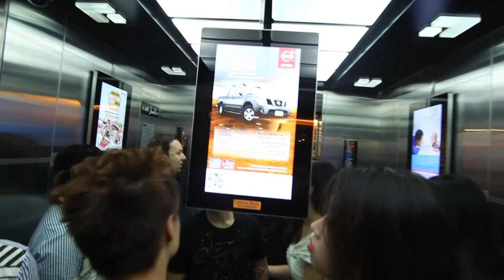The Bank - Halloween Party (31/10/2014)